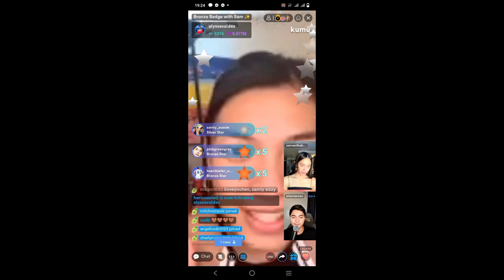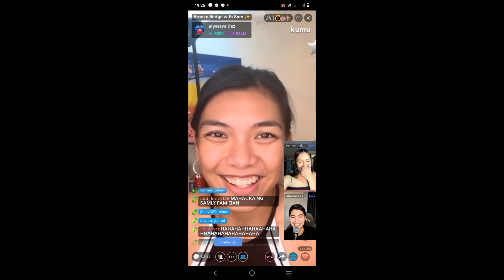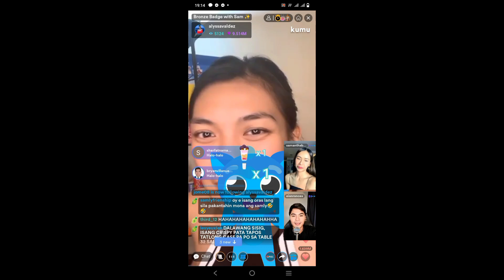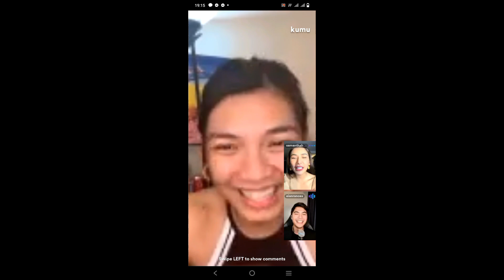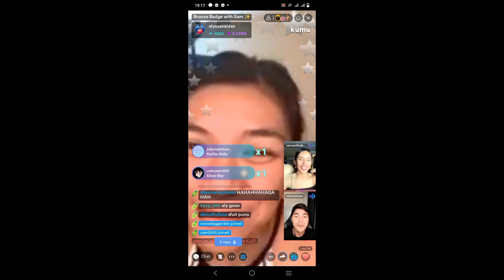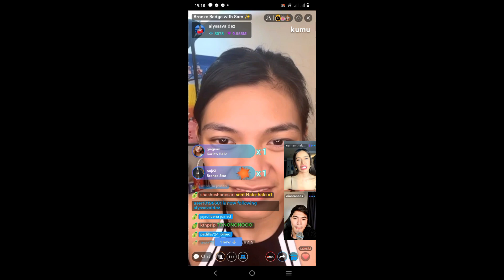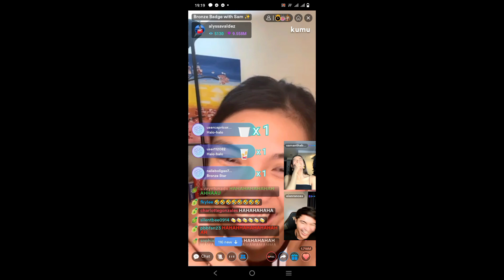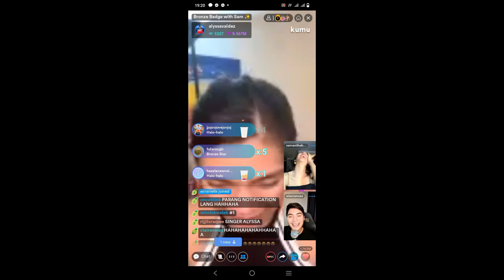EIAN RANCES UMAKYAT SA LIVE NI ALYSSA & SAM NAG THANK YOU LAMG SA IKIS BAM ALEIANS